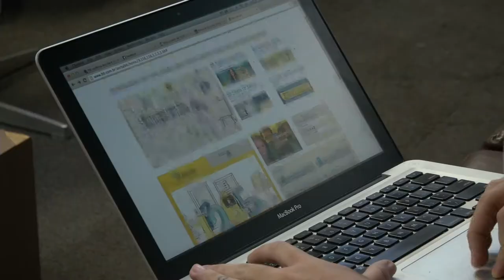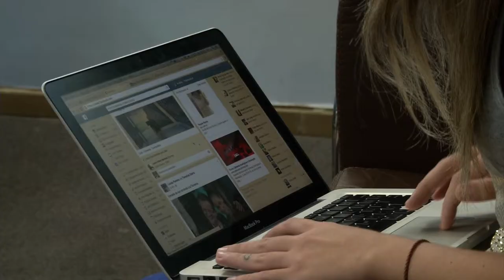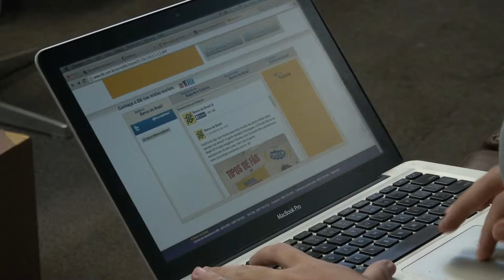Especialista em segurança da informação explica sobre crimes virtuais